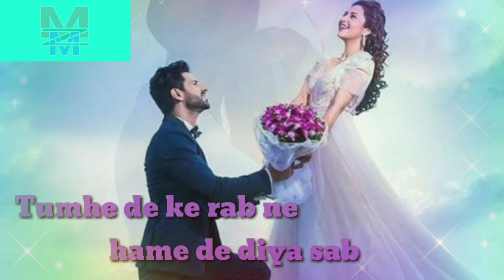Hamen tum mile zindagi mil gayi hai||Best Whatsapp status Urdu Ghazal Qawwali Old song